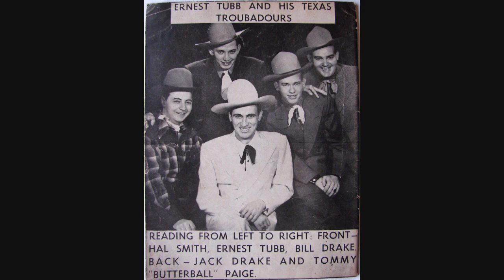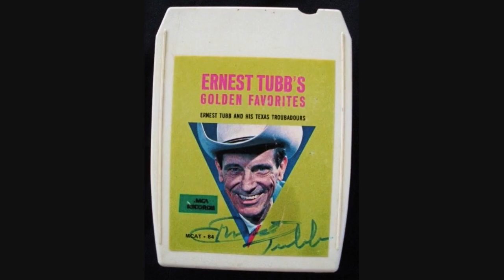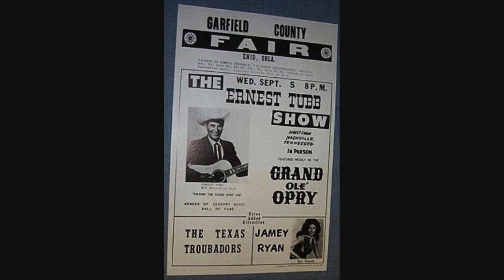Ernest Tubb ~ Go On Home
Another awesome E.T. cut that few seem to know about. From the On Tour album and written by Hank Cochran.
Recorded  March 19 1962  Columbia Recording Studio, 804 16th Ave. South, Nashville 3, TN - Ernest Tubb &Texas Troubadours (Billy Grammer, Johnny Johnson, Leon Rhodes, Buddy Charleton, Jack Drake, Jan Kurtis, Floyd Cramer. Producer: Owen Bradley)

You're watching your watch and I know what's on your mind
There's someone home waiting and you're way over time
What should be so right is wrong as can be
Go on home you don't belong here with me
I love you yes I love you I love only you
But the one home who's waiting why he loves you too
He's worried and he's wondering just where can you be
Though I want you and I need you desperately
To hide here in the darkness is as wrong as can be
But to hide here in the darkness is as wrong as can be